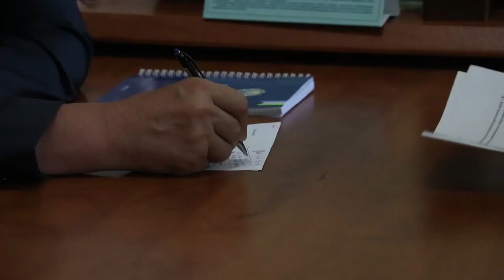ҚЎҚОН ШАҲАР ҲОКИМИ РАҲМАТАЛИ ЖАЛИЛОВ |Интервью